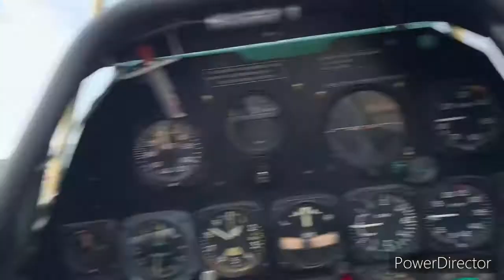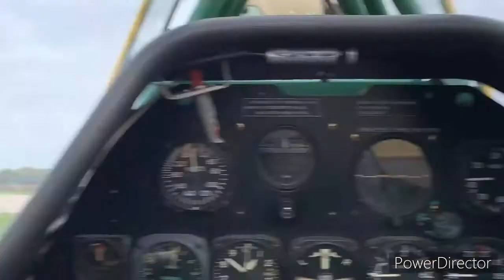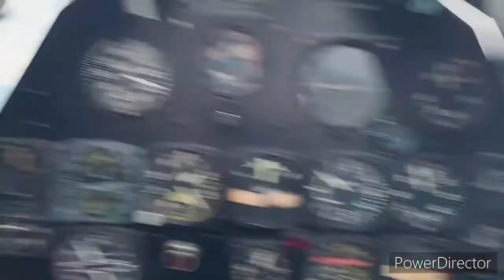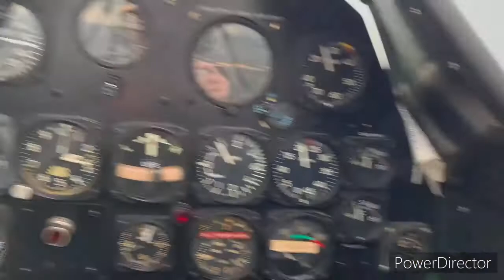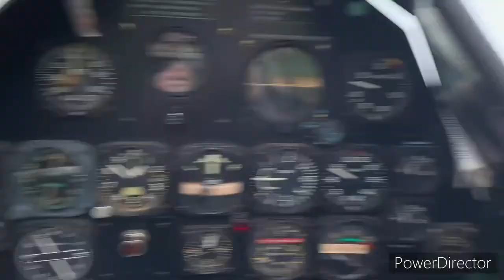(Harvard Flight!!) Canadian Harvard Aircraft Associations Fly Days 2021 - October 23rd 2021